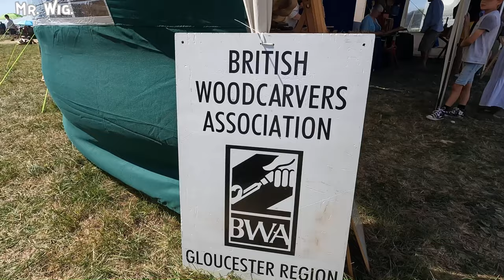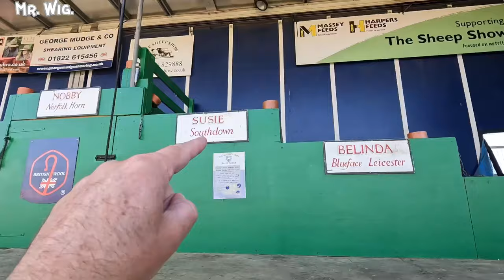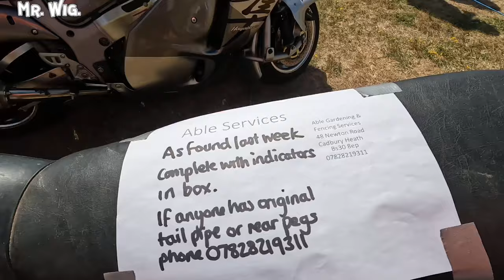Vintage & Retro Extravaganza: get Ready To be blow Away With Rare Car’s & Motorcycles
following confirmation from the MOD that we can use South Cerney airfield for our event, the Gloucestershire Vintage & Country Extravaganza will go ahead on Friday 5th, Saturday 6th and Sunday 7th of August 2022 (subject to circumstances beyond our control of course).
We realize that there are many hurdles to jump over first and we are already taking a long hard look at all the different elements that make up the Gloucestershire Vintage & Country Extravaganza.  All of our procedures and processes, from exhibitor administration & camping to the safety & wellbeing of all our volunteers, visitors and exhibitors are being reviewed to ensure compliance in the new post pandemic world.  Your safety and wellbeing is of paramount importance to us.
One thing that won’t be changing: we will still be “the friendly show”!
Whether you are an exhibitor, visitor or volunteer, we can’t wait to welcome you back to a certain airfield at South Cerney on the first weekend in August!
Vintage displays of nearly 1000 classic cars from pre and post war, including Classic American cars, plus literally hundreds of motorbikes and scooters, bicycles from the early 1900s to the modern era, full size and miniature traction engines and steam rollers, stationary engines, model engineering, great displays of  buses and coaches (some of which you can ride on around the site!), military vehicles,  emergency and commercial vehicles, industrial trucks and vintage caravans.
Two live arenas with live commentary to non-stop parades and demonstrations.
The Alec Tanner Arena showcases classic vehicles from across the ages on two and four wheels.
The Steam Playpen does exactly what it says on the tin, steam engines at play showcasing a wide variety of steam power with accompanying commentary.

If you are looking for amazing then you are definitely in the right place because I am constantly giving you different videos.!

🎥 Video Duration: 21:17
0:00 Hi I’m Mr. Wig.